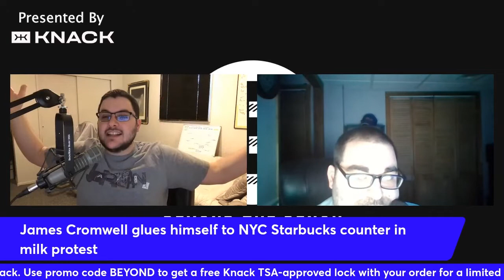Beyond The Bench Ep 29: Apple iPod/Jesse William nude/James Cromwell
This is Episode 29 of, "Beyond The Bench", on the
"Empty The Bench Podcast Network" with Nick Morgasen and Nick Fodera, presented by Knack. The show is a look at sports and pop-culture from BEYOND common sense.

Nick and Nick discuss:
- Apple ending production of the iPod
- Wendy Williams says she has $2 dollars to her name
- Sonya Curry said she considered aborting Steph
- Jesse Williams nude video leaked
- Elon Musk: "I'LL REVERSE TRUMP'S TWITTER BAN"
- Soccer star Marcelo demoted from club for ripping ass
- James Cromwell glues himself to Starbucks counter

Knack: Get a Knack bag today and stop worrying about how you look when carrying your life essentials. Use the code "BEYOND" and for a limited time, get a free TSA-approved lock with purchase, just add the TSA lock to your cart with your Knack bag of choice and use the code (BEYOND) at checkout to get it for free.